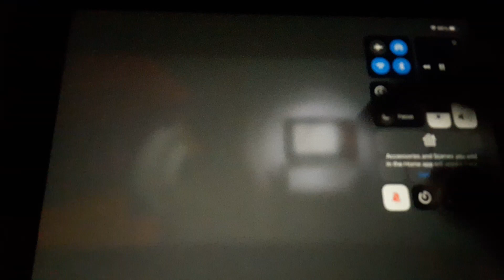going to the wild west to find oneshot Wren